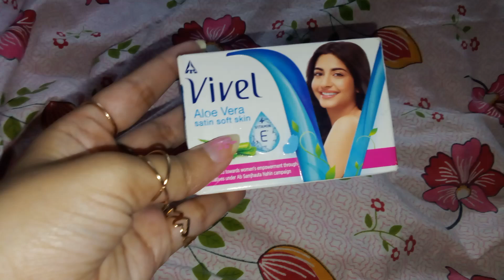💐🧼ASMR Soap Unboxing|VIVEL💐🧼